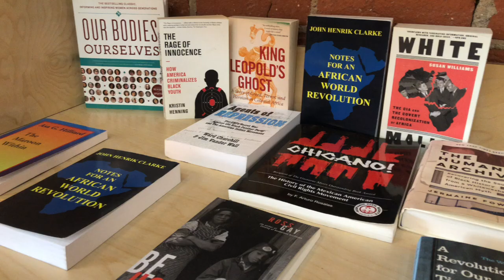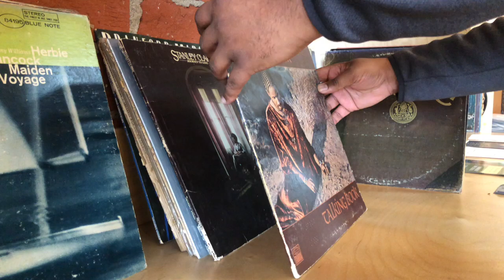ORA Café | Leimert Park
Study. Learn. Catch a vibe. Enjoy something delicious to eat or drink.